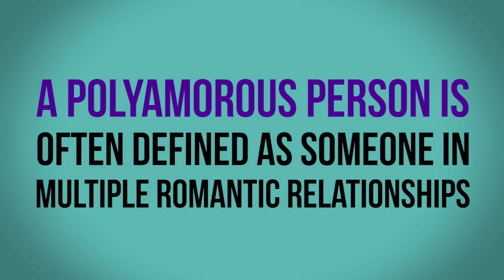Ask A Polyamorous Person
“Why isn’t one person enough?”

MUSIC
Jacuzzi

FEATURING
Kate Loree
Kate Loree, LMFT, ATR, MBA is a sex positive licensed marriage and family therapist with a specialty in kink, poly, swing/lifestyle, and sex worker communities. She has been practicing for over a decade and has an additional specialty in treating trauma (sexual, physical, and emotional abuse) utilizing EMDR and the Trauma Resiliency Model. She has frequently been a guest on Playboy Radio and The Sex Nerd Sandra Podcast and has written for Good Vibrations and Hollywood Magazine. Her private practice resides in Encino, CA.

Follow her on Twitter: @erinjudge

Steve Aleck

Gaby Dunn